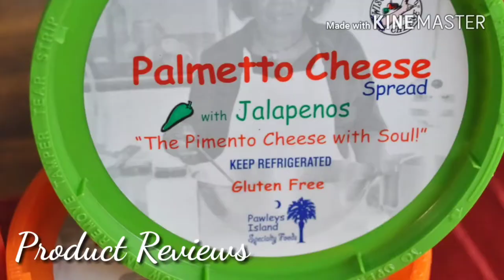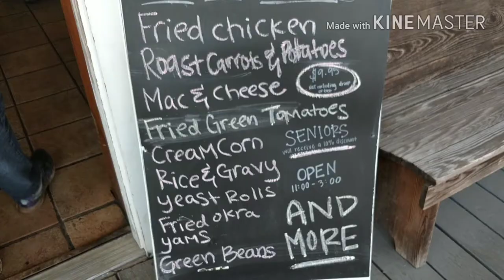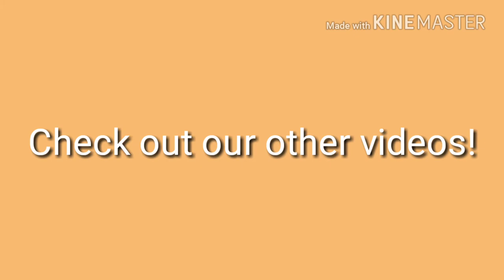The Junction Restaurant in Landrum, SC | Southern Cooking | Southern Food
Take a drive down South Carolina Scenic Highway 11 from Campobello, SC to Landrum SC and you will come to an intersection, a junction. Sitting on one of the corners is a rustic building with old Glory waving as you pass by. Stepping through the doors is like taking a time travel back to a simpler time when food was simple but good.  This is The Junction in Landrum, SC.

ThermoWorks Professional Grade Thermometers for cooking and smoking. These are the best in quality!

Cold Brew Coffee Making Supplies

Favorite Food Items

Outdoor Cooking

Kitchen Utensils

Small Kitchen Appliances

Kitchen Tools